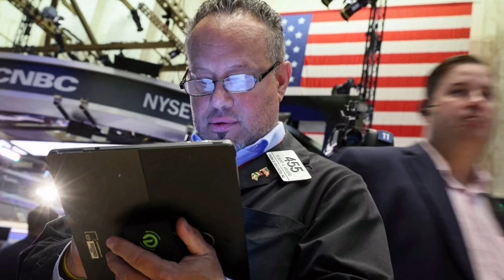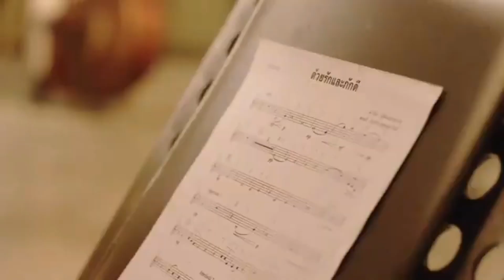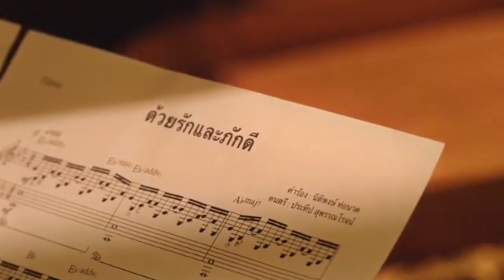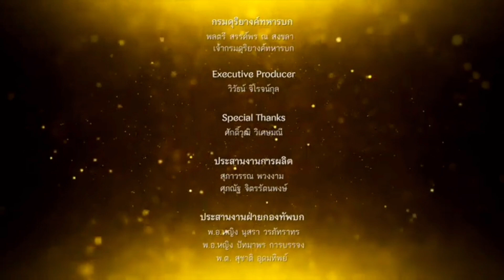ลูกโวยพ่อถูกเท ! เบื้องลึก หลังหนุน 3 นิ้วในฮ่องกง